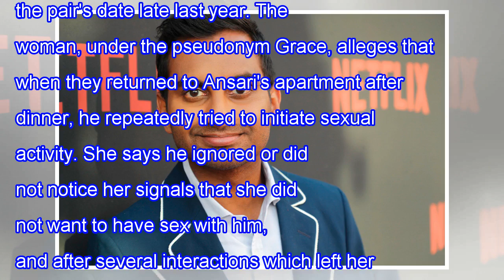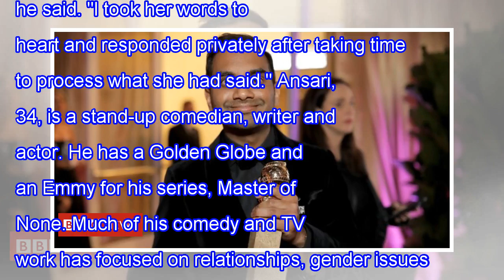Aziz ansari in response to the alleged attack